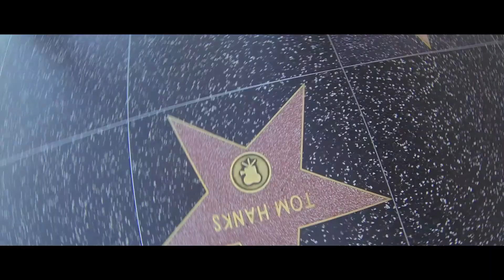KIdding 'round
A HUSKIES video since forever ago!

I spent a weekend in LA visiting my good friends Ryan, Matt, and a cameo by Connor. I filmed the whole adventure, going to the USC campus, several bars, "Gravity", the Chinese Theatre", music venues, a Beverly Hills party and much much more, all very inebriated...

Considering the whole experience was one crazy blur, I decided to edit it as such, where the editing starts to lose form and sync with the song just like getting drunk in real life.

Welcome to the party, and welcome to LA

Behind the Mind Productions 2013